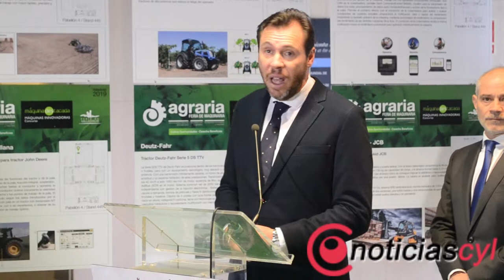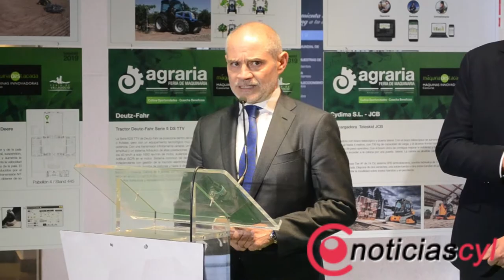El ministro Luis Planas inaugura Agraria en la Feria de Valladolid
El ministro de Agricultura, Pesca y Alimentación, Luis Planas, ha inaugurado la sexta edición de Agraria, la bienal de maquinaria agrícola que reúne un total de 300 expositores y que espera llegar a los 30.000 visitantes. La cita se celebra desde este miércoles 30 de enero hasta el 2 de febrero en la Feria de Valladolid.